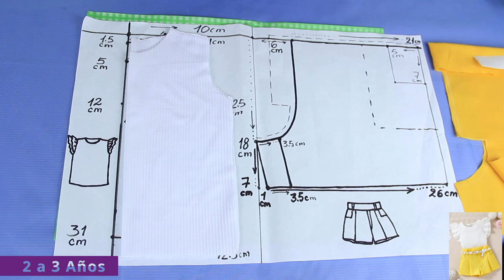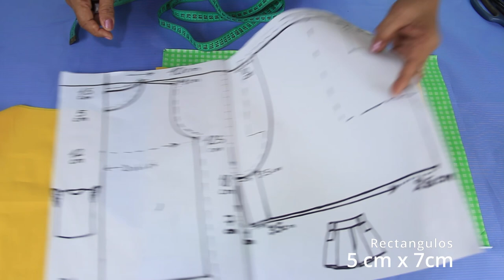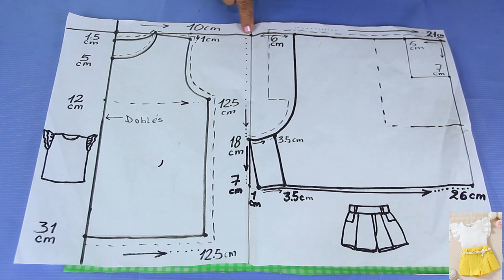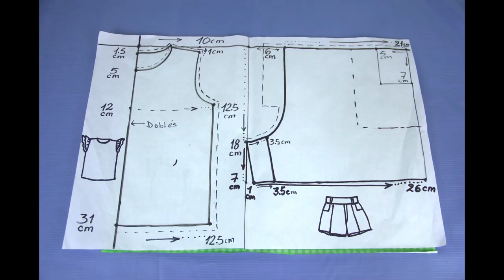Ropa para niñas TE ENCANTARA este diseño